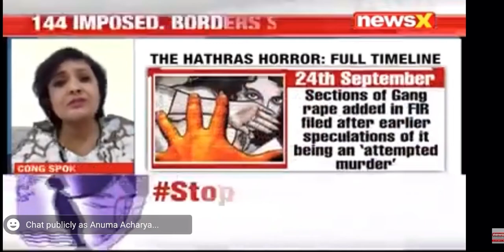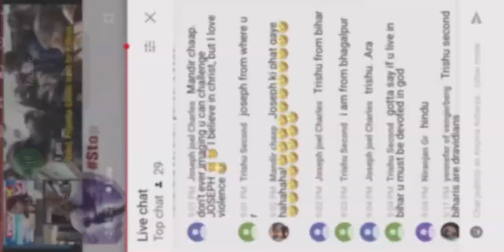Citizen and Girl Students of UP do not trust police helpline!